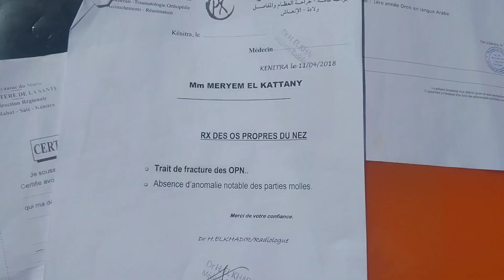من أمام مقر وزارة العدل.. سيدة تشـ.،تكي: واش اللي لباس عليه فهاد لبلاد ما يتحـ.،ـاكمش